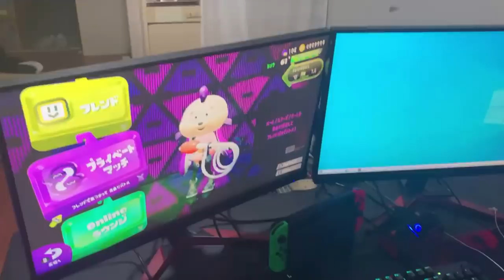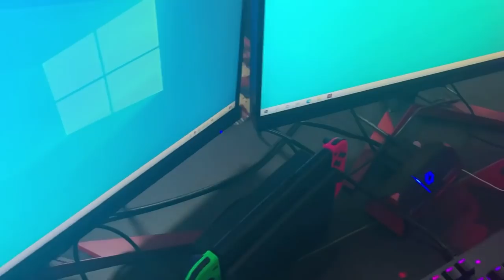新しい家に引っ越したので紹介します！いつもと違う環境で動画を撮ってみた！【スプラトゥーン２】